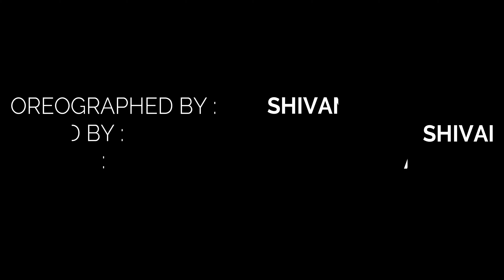Dheeme Dheeme Song Dance Video | Dance Choreography 2020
Hi guys
Dance Addiction studio presents dance choreography on dheeme dheeme song.
This is our new dance video I hope you watch & like this video.
Video credits:-
Choreography - Shivam Gupta